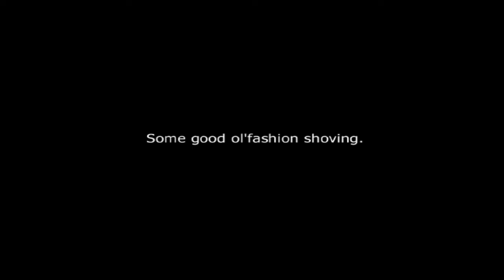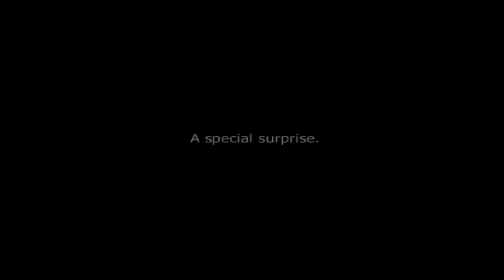Reown the Rojko Plays Impossible Creatures ep 4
I found an old game I played as a kid and thought I’d share it with you.

Ending Theme - Flames (feat Rava) by Vena Cava & Project Veresen